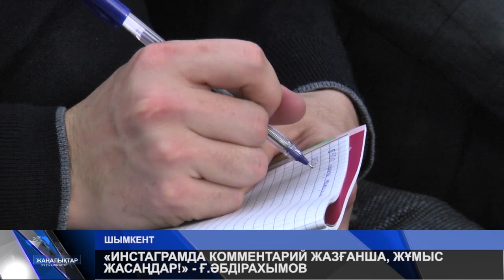«ИНСТАГРАМДА КОММЕНТАРИЙ ЖАЗҒАНША, ЖҰМЫС ЖАСАҢДАР!» - Ғ.ӘБДІРАХЫМОВ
«Жастар-ұлттың басты капиталы» тақырыбында 5 секция бойынша өткен форум қорытындысында  қала әкімі Ғ.Әбдірахымов жастармен кездесті. Жастар елімізге танымал спикерлермен танысып, ерекше әсерге бөленді.Сондай-ақ, қорытынды жиында қала әкімі де өзінің өмірлік тәжірбиесімен бөлісіп, жағымды жаңалықтарын хабарлады.Мәселен соның бірі, алдағы екі жылда 8500 орындық жатақхана салыну жоспарда.